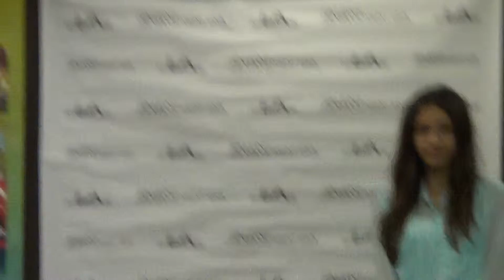Brianna Bustillos Monologue